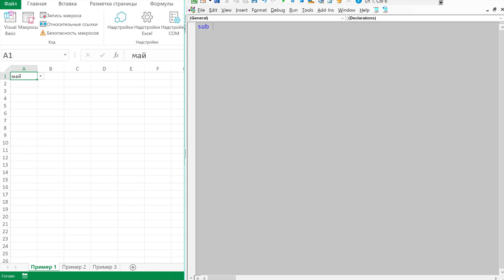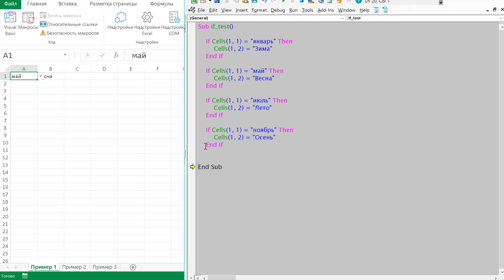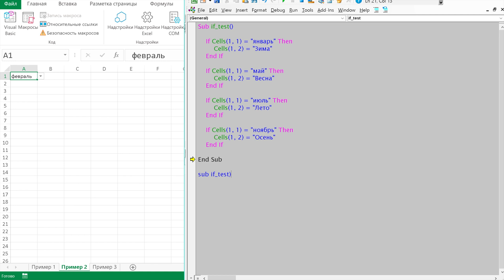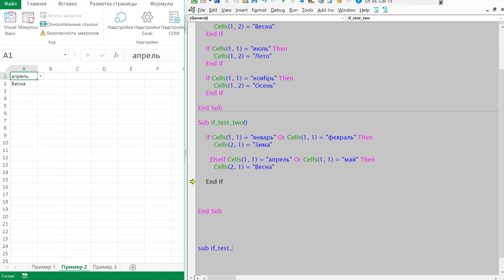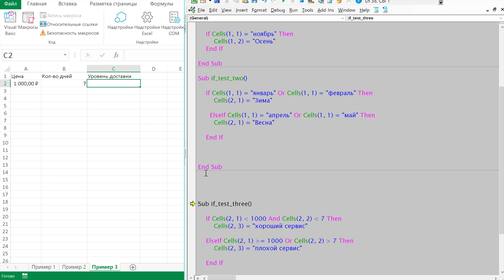Программирование Excel. Условный оператор IF (and, or)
Программирование Excel. Условный оператор IF (and, or) на простых примерах.

Условный оператор If позволяет проверить на правильность условие. После чего выполнит определённое действие. Программирование в Excel это увлекательный и интересный мир.